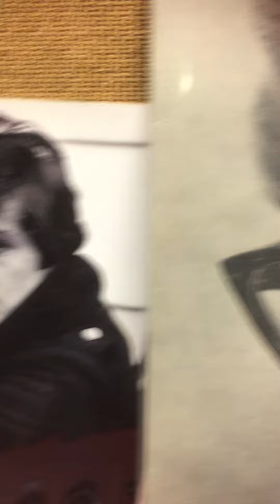Brenda Lee album